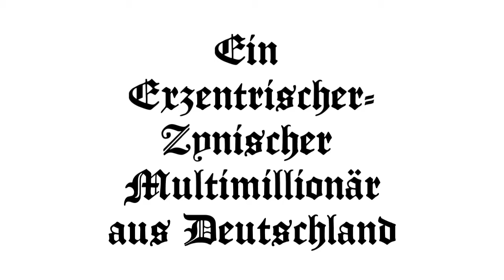Ein Exzentrischer Zynischer Multimillionär aus Deutschland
REŻYSERIA:
Andrzej Głuszak

SCENARIUSZ:
Andrzej Głuszak
Filip Motyl
Aleksandra Łata

OBSADA:
Multimilioner - Filip Motyl
Reporterka - Aleksandra Łata
Głos reporterki - Andrzej Głuszak

MONTAŻ ORAZ NISKOBUDŻETOWE EFEKTY SPECJALNE:
Andrzej Głuszak

TŁUMACZENIE:
Andrzej Głuszak Senior

SPECJALNE PODZIĘKOWANIA DLA:
Macieja Szpiegi, za 2 kartki formatu A4, trochę prądu i kolę
Aleksandry Kwaśniewskiej, za eskortę paczki czipsów i rurek z kremem czekoladowym